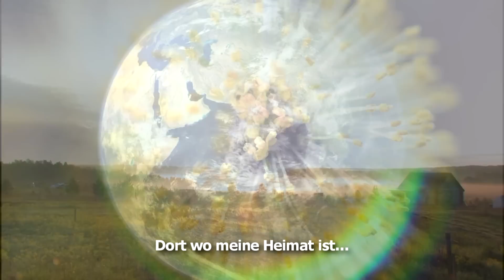Meine Heimat - von Andrey & Tatjana Shadrovi (Родина моя)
Das Lied "Meine Heimat" handelt von dem tiefgehenden Glück und die Kraft, die ein Mensch nur durch seine Anbindung an seine Heimat erfahren kann. Leider haben heutzutage viele Menschen keine Heimat mehr, doch wir können uns die Heimat zurückholen! In Russland gibt es bereits 10.000te Familien die sich ihre Heimat zurückgeholt haben und mit dem Aufbau ihrer Familienlandsitze beschäftigt sind! Auch hier im deutschen Sprachraum beginnen immer mehr Menschen zu handeln. Andrey & Tatjana inspirieren durch ihre Lieder und machen Mut sich ein Leben zu erschaffen, welches unsere kühnsten Träume übersteigt! Für weitere Lieder und mehr Infos siehe